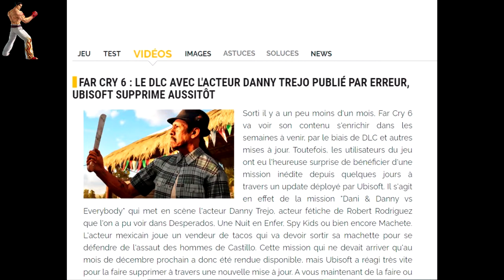Vidéo détente sur Far Cry 6 + Fail d'Ubisoft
Salut à tous, c'est moustikdu50, aujourd'hui petite vidéo détente sur Far Cry 6, on va faire quelques petites activités annexes, il y'a aucun spoil sur l'histoire du jeu. Nous allons aussi voir le fail D'ubisoft que je trouve assez drôle, cette vidéo à été enregistrer le 2 novembre 2021.